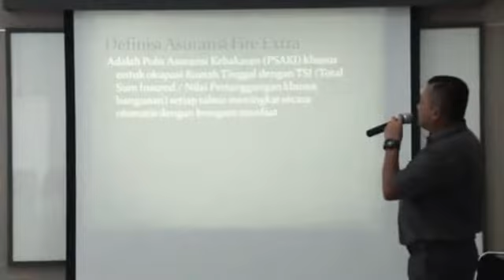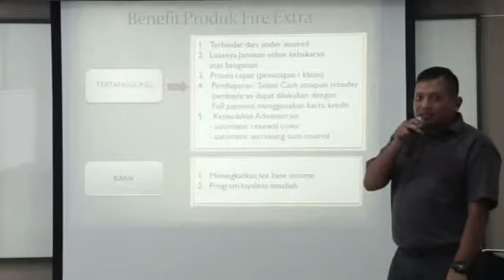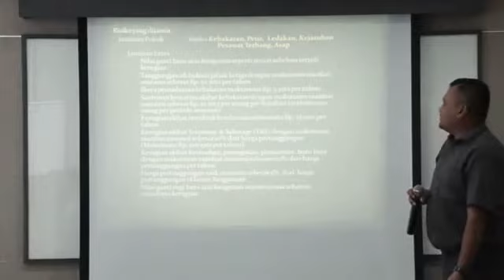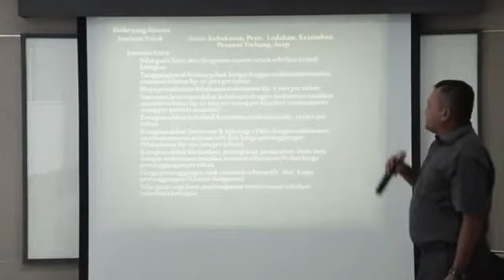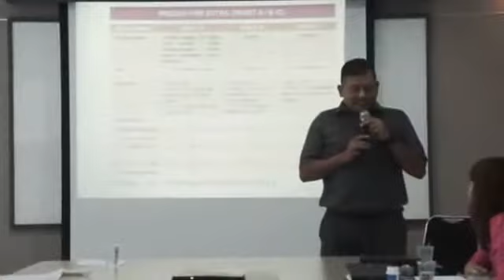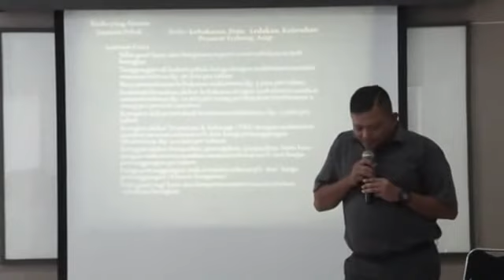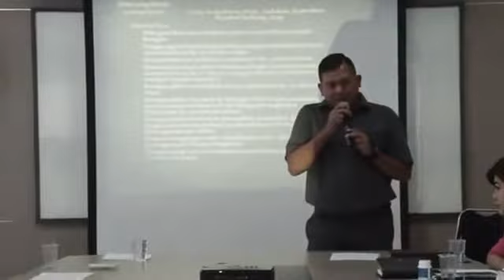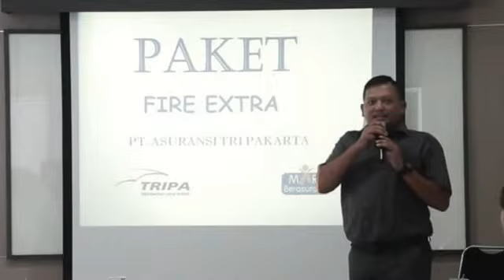Presentasi Fire Extra By Tripakarta